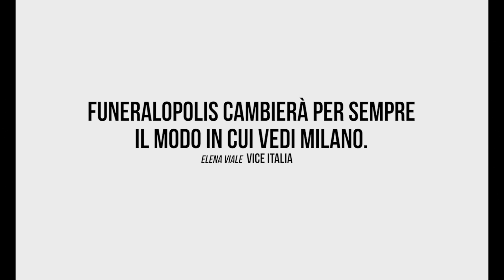Funeralopolis - A Suburban Portrait | trailer ufficiale | Disponibile su Amazon e Chili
FUNERALOPOLIS is a documentary. It’s also a musical, a drama, a commedia all’italiana, a neorealist film, an exposé, a romance, a punch in the stomach.

DAL 20 SETTEMBRE 2018 AL CINEMA
DAL 15 MARZO 2019 IN STREAMING SU CINEMAF (non più disponibile)
DAL 30 APRILE 2019 IN DVD E BLU RAY
DAL 9 MARZO 2020 IN STREAMING SU CHILI

Filmnoize presents
Funeralopolis - A Suburban Portrait
Directed by Alessandro Redaelli
Produced by Filmnoize and K48
In association with VICE Studios
Starring: Vashish // Felce
Second Unit: Alberto Danelli // Simone Poggesi // Daniele Fagone
Story Editing: Alessandro Redaelli // Ruggero Melis //Daniele Fagone
Original Sountrack: Ruggero Melis
Colourist: Andrea Vavassori
Sound Mixer: Michele Benedetti
Graphic Design: Enrico Magistro
Poster Design: Alessandro Canu